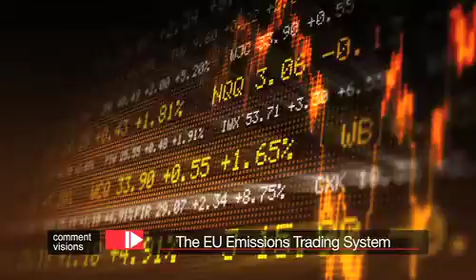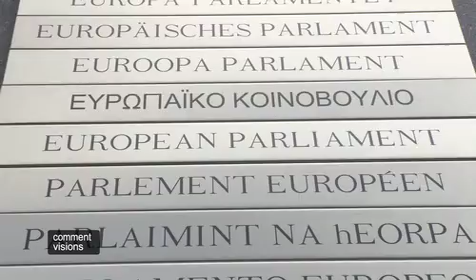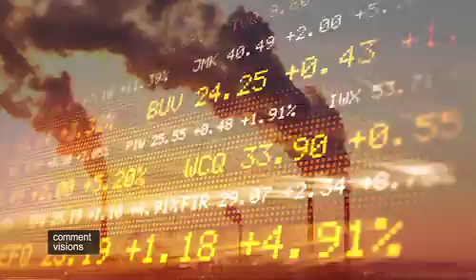comment:visions 4/4: The European Emissions Trading System